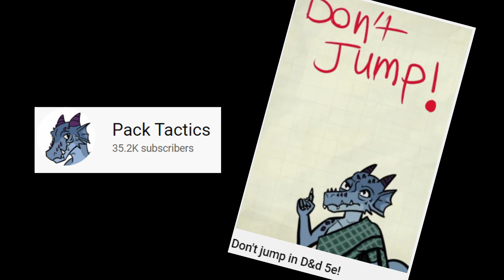How to build Moon Knight in Dungeons and Dragons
Let's build Moon Knight in D&D 5e (Dungeons and Dragons 5th Edition)

Marvel's new Moon Knight show is about to come out, and he's such a dynamic character so I had to dive in and figure out how to build him in DnD.  Trying to use all of his core abilities, and really account for his multiple personalities turned into an interesting multiclass